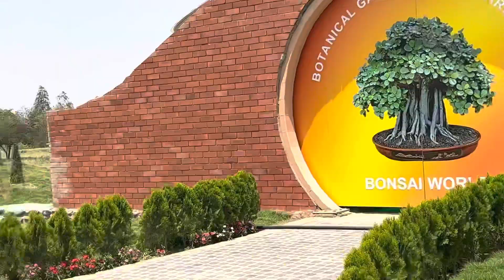Botanical Garden bus trip :vlog 2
The Botanical Garden bus trip was Ossam because of my friends and teachers . But the garden was not as same what we aspected so if you are going on a trip in botanical Garden than cancel it 🤣🤣